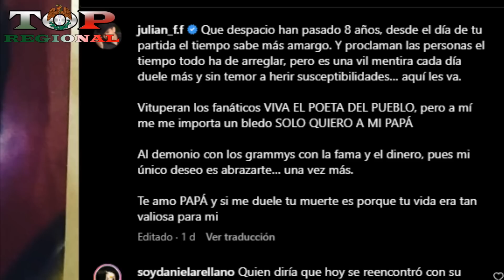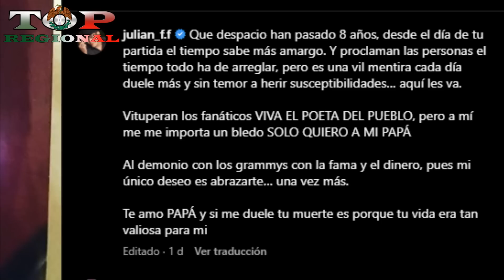Se Confirma Muerte de Julián Figueroa Hijo de Joan Sebastian